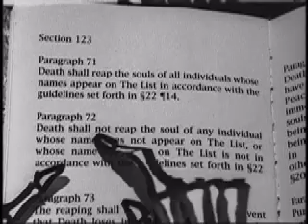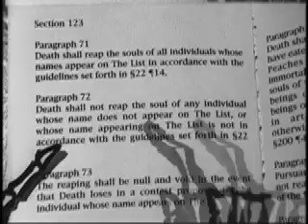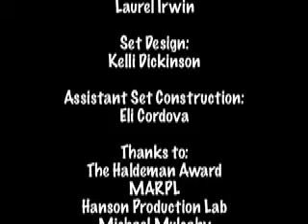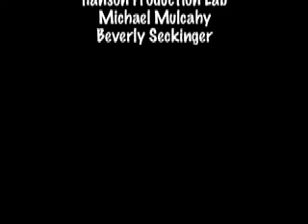Date With Death.mov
My second stop-motion short. It's sort of a romantic comedy, starring the Grim Reaper. I shot it with a 16mm Bolex, and edited it on Final Cut. Many people helped - they are in the credits.